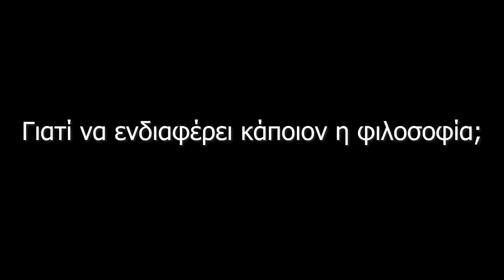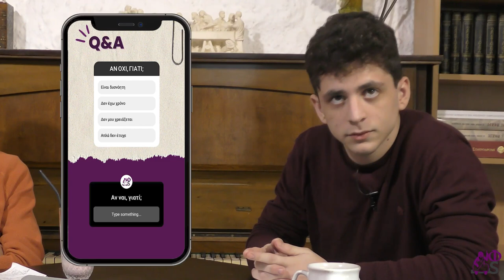Γιατί να ενδιαφέρει κάποιον η φιλοσοφία; | Πες το κι έτσι #1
Γιατί να ενδιαφέρει κάποιον η φιλοσοφία;
Τι είναι τέλος πάντων; Τι μπορεί να μας προσφέρει;
 Έχει χαθεί το ενδιαφέρον του κόσμου για αυτήν στην πραγματικότητα;

Συμμετέχουν: Τάσος Ξύδης, Άγγελος Μιχαηλίδης, Ραφαήλ Μιχαηλίδης
editing : Λεωνίδας Ράπτης

00:00 - Εισαγωγή
01:00 - Τι είναι η φιλοσοφία;
01:51 - Τι μας απάντησε ο κόσμος #1
02:52 - Τι σημαίνει για εμάς η φιλοσοφία
06:51 - Πως ξεκινήσαμε με τη φιλοσοφία
14:47 - Τι μπορεί να μας προσφέρει η φιλοσοφία;
40:01 -  Τι μας απάντησε ο κόσμος #2
42:23 - Έχει χαθεί το ενδιαφέρον των ανθρώπων για τη φιλοσοφία;
44:50 -  Κλείσιμο
45:18 - Bloopers

To Φιλοsόfa είναι μια παρέα φοιτητών, από όλες τις “κατευθύνσεις” σχολών που ενώνουμε τις δυνάμεις μας, με γνώμονα τα κοινά βασικά μας χαρακτηριστικά: ελεύθερη σκέψη, αγάπη για τις τέχνες, τη φιλοσοφία, τον διάλογο, τον προβληματισμό μας για τα κοινωνικά φαινόμενα, κοινές πνευματικές και εθνικές αξίες.

Στη νέα μας σειρά “Πες το κ’ έτσι” συζητάμε για διάφορα ζητήματα που μας απασχολούν. Το χαρακτηριστικό της εκπομπής είναι ο αυθορμητισμός στη συζήτηση. Στην πραγματικότητα, δεν διαφέρει και πολύ από τις συζητήσεις που κάνουμε μεταξύ μας σε καφετέριες της Αθήνας.

Πέρα από τα κείμενά μας που μπορείς να βρεις στο site μας, μπορείς να μας ακολουθήσεις και στα social media όπου ανεβάζουμε τακτικά γνωμικά που ξεχωρίσαμε αλλά και δικές μας βιβλιοπαρουσιάσεις.

Αν δεν θέλεις να κάνεις τίποτα από αυτά, υπάρχει ακόμα η πιθανότητα να μας πετύχεις σε κάποιο κρασάδικο του κέντρου να συζητάμε. Ποτέ δεν ξέρεις.